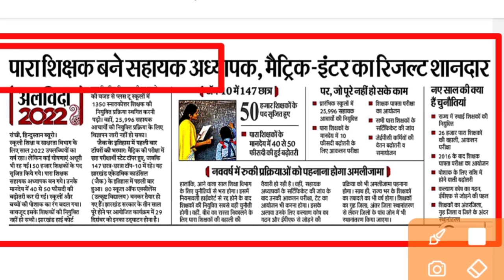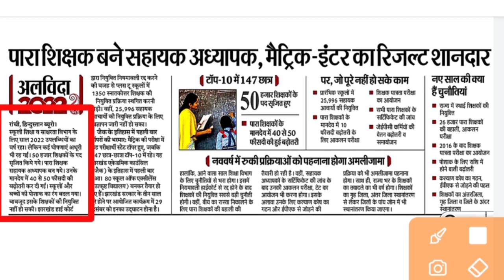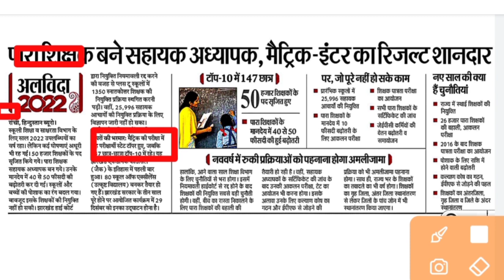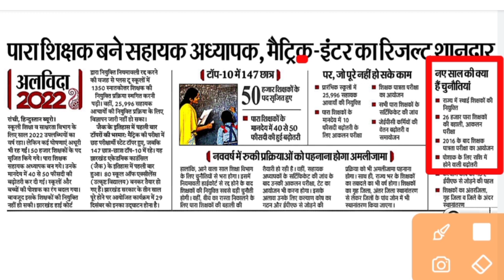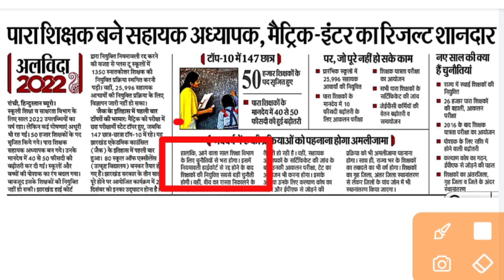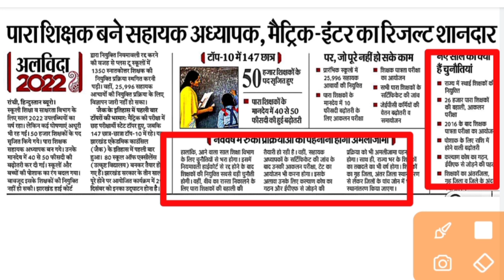para teacher news today jharkhand , jharkhand para teacher aklan pariksha , para teacher vacancy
para teacher news today jharkhand para teacher news today, jharkhand para teacher news today , niyojan niti update today ,
jharkhand niyojan niti latest news , para teacher news, niyojan niti jharkhand ,
jharkhand para teacher news , para teacher
jharkhand tet pass para teacher news ,
jssc niyojan niti update , para teacher jharkhand news, jharkhand para teacher latest news, para teacher jharkhand, jh news ,

para teacher vacancy, para teacher vacancy in jharkhand 2022, para teacher vacancy in jharkhand, para teacher vacancy 2022, para teacher vacancy in jharkhand 2023, para teacher job in jharkhand, para teacher new vacancy